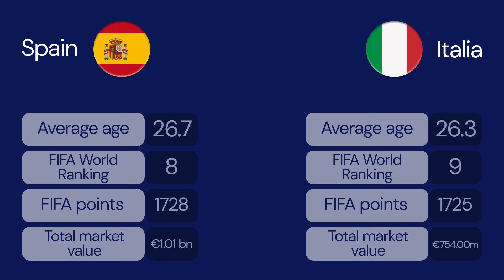UEFA Euro 2024 - Spain vs Italia all statistics